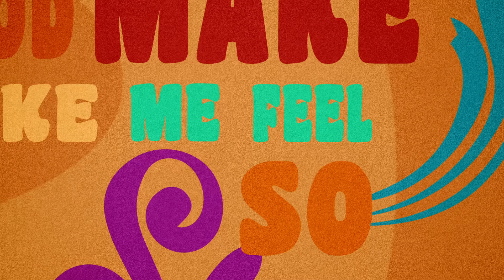Ray Charles - What'd I Say, Pt. 1 & 2 (Official Lyric Video)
You're watching the 2021 official lyric video for Ray Charles - "What'd I Say, Pt. 1 & 2" (1959). Get your copy of 'The Best of Ray Charles: The Atlantic Years' on exclusive color vinyl for Black History Month from a Black-Owned Indie Record Retailer.

Lyrics:
Hey mama, don't you treat me wrong
Come and love your daddy all night long
All right now, hey hey, all right

See the girl with the diamond ring
She knows how to shake that thing
All right now now now, hey hey, hey hey

Tell your mama, tell your pa
I'm gonna send you back to Arkansas
Oh yes, ma'am, you don't do right, don't do right

Aw, play it, boy

When you see me in misery
Come on baby, see about me now
Yeah yeah, hey hey, all right

See the girl with the red dress on
She can do the Birdland all night long
Yeah yeah, what'd I say? All right

Hey, don't quit now! (Come on, honey)
Naw, I got, I uh-uh-uh, I'm (stop! stop! we'll do it again)
Wait a minute, wait a minute, oh hold it! Hold it! Hold it!
Hey (hey) ho (ho) hey (hey) ho (ho) hey (hey) ho (ho) hey
One more time (just one more time)

Say it one more time right now (just one more time)
Say it one more time now (just one more time)
Say it one more time yeah (just one more time)
Say it one more time (just one more time)

Huh (huh) ho (ho) huh (huh) ho (ho) huh (huh) ho (ho)
Ah! Make me feel so good (make me feel so good)
Make me feel so good now, yeah (make me feel so good)
Woah! Baby (make me feel so good)
Make me feel so good yeah (make me feel so good)
Make me feel so good (make me feel so good)

Woah! Shake that thing now (baby shake that thing)
Baby, shake that thing right now (baby shake that thing)
Baby, shake that thing (baby shake that thing)

Woah! I feel all right now yeah (make me feel all right)
Said I feel all right now yeah (make me feel all right)
Woah! (make me feel all right)
Tell you I feel all right (make me feel all right)
Said I feel all right (make me feel all right)